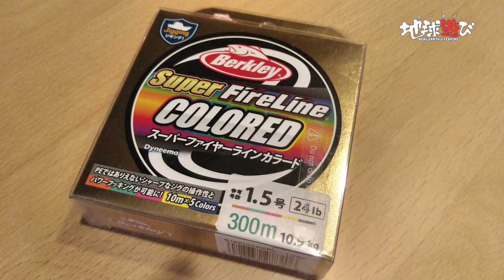【初めてのアコウ①】これだけ揃えてたら間違いない！タックル選び、代用品などの紹介。【地球遊び175】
超初心者でも分かりやすく道具を解説しております。
パート2で実釣編。お楽しみに！